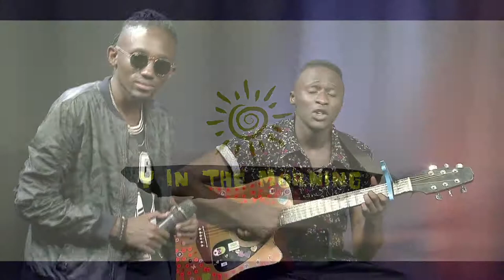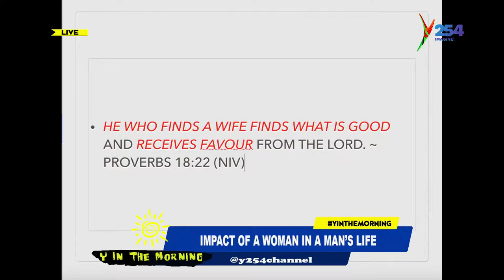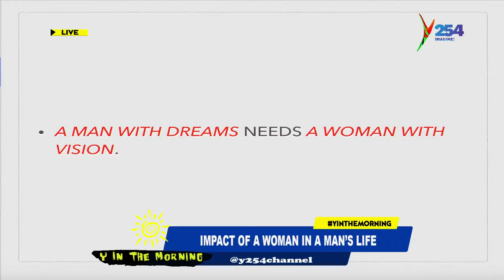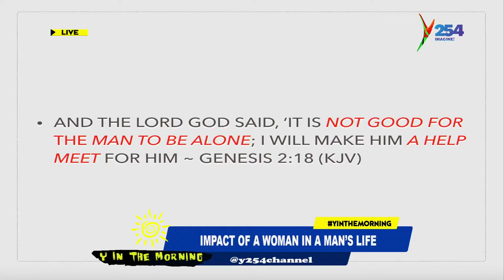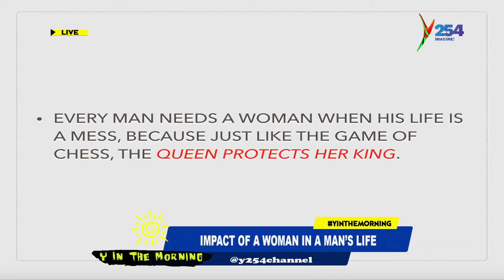MCM | Dear Vera Sidika, najua wengi wamekukatia but what's a woman's impact in a man life?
Yinthemorning Instagram @Y254_Channel